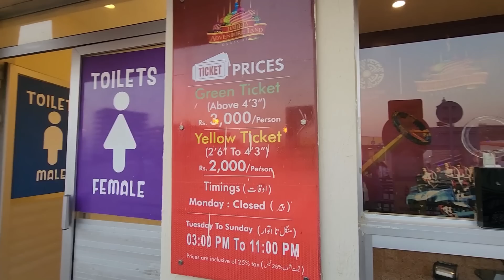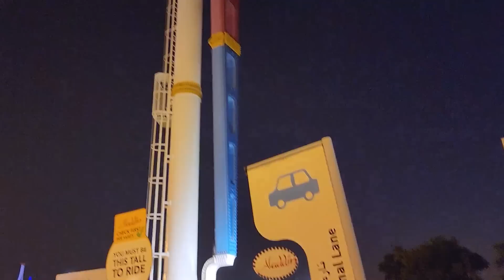Best Theme Park In Pakistan | With Jazzy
Now it's time to get exclusive With Jazzy ! All types of fun and exciting videos for you guys! 🤘